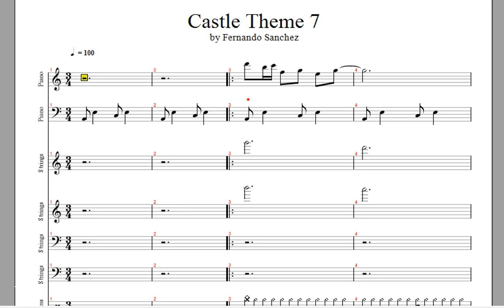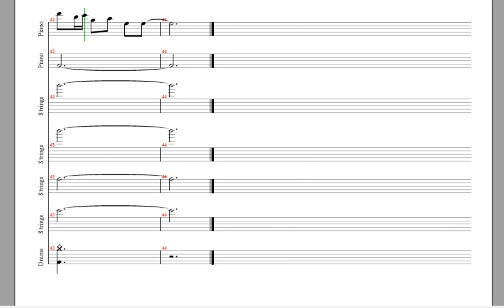Castle Theme 7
This theme was inspired by retro games where you reach a level in the mechanical part of the castle like the clocktower or the labs. I used Guitar Pro 5 to create this.